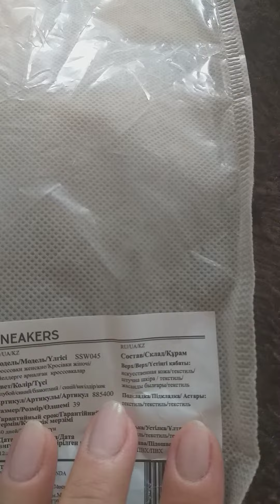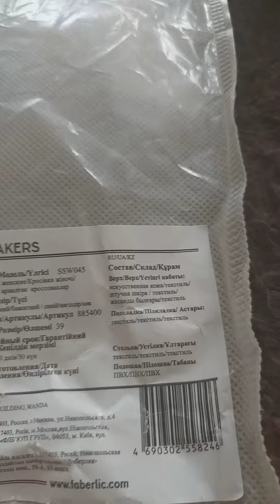Իմ օնլայն խանութի գնումներից,արտիկուլ 885400